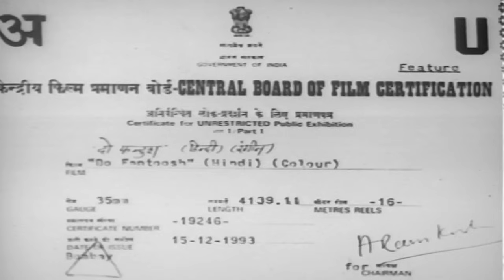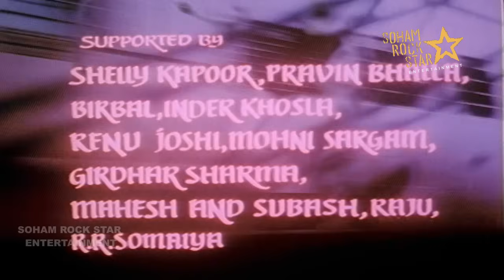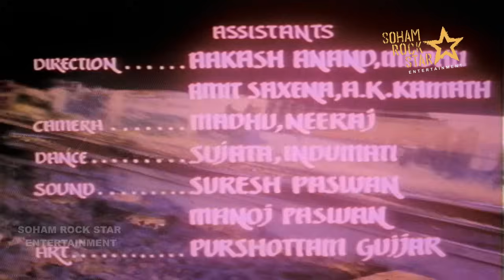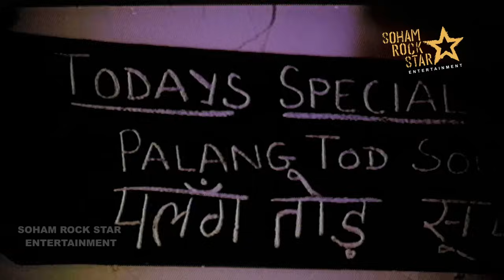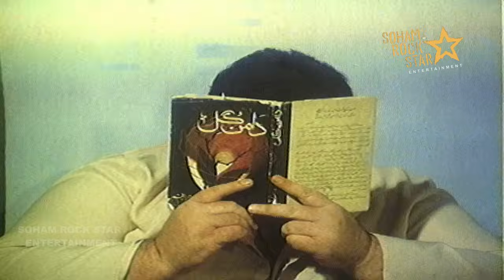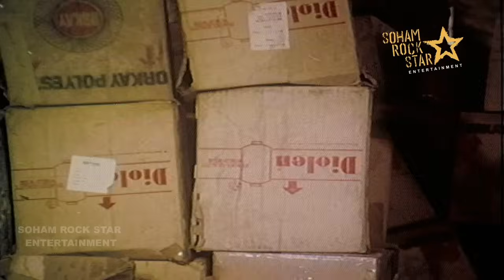Do Fantoosh (1994) | Raj Babbar, Sonam, Shakti Kapoor & Amjad Khan | full hindi movie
Do Fantoosh (दो फंटूस) is a 1994 Bollywood film starring Raj Babbar, Sonam, Shakti Kapoor and Amjad Khan and directed by Veerendra and Sikander Bharti. The film started production in 1988 and was delayed after director Veerendra's death. Sikander Bharti stepped in to revive the film and complete it for release in 1994. The film is dedicated to Amjad Khan, who died two years before the film's release.